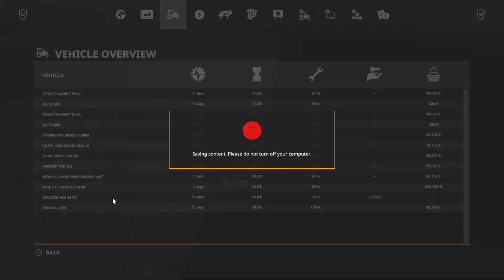Farming Simulator 19 Quest to own the map #3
join me in the Quest to own the whole map